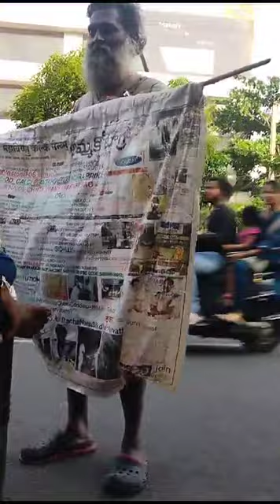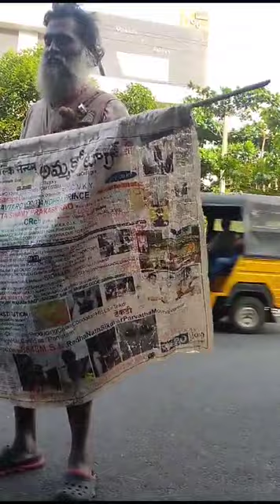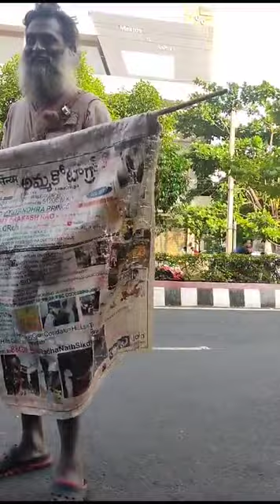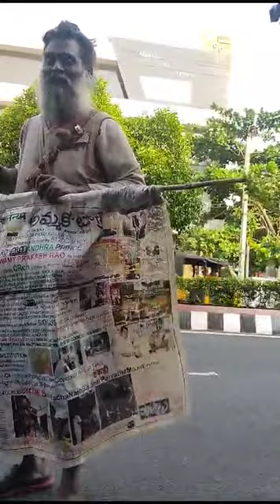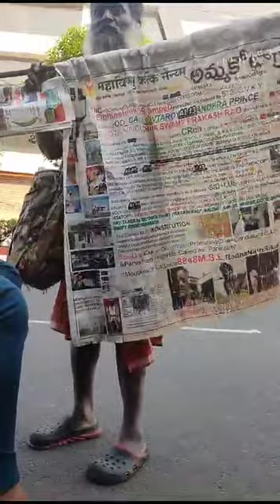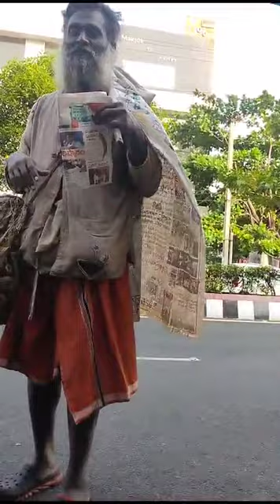4R=RAVANA-RAHUL-ReVNThREDDY-Lies?Rs.500GaSyLindr23FOB AksDnTS,...LstGOesENDLESS,CALCI01AvTaRAPTNCSPR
4R=RAVANA-RAHUL-ReVNThREDDY-Lies?Rs.500GaSyLindr23FOB AksDnTS,...LstGOesENDLESS,CALCI01AvTaRAPTNCSPR

Hyderabad News Today: Revanth Reddy On Airport Metro, Rajnath Singh Visit, Karachi Bakery Explosion

Published Date - 09:01 PM, Thu - 14 December 23

Telangana: 31 out of 107 birds trapped in Chinese manja die

During the last 40 days, the AWCS rescued 107 birds at different places. While 10 percent of them were released into their habitat because they were healthy, the rest were shifted to the AWCS's rehabilitation centre located near Patancheru.

vz- shopping mall  nepotism korruption

ucy.co.in ®
s/o Ch. Atchuta Rao,
33-1-31, Satya Sai Nilayam(5070cvky=1969A.D.C.),
S.J.Road, P.O.Waltair(R.S.),
Visakhapatnam,
ANDHRA PRADESH .LT.INDIA.LT.BHARAT.LT.BHUVAH.LT.AmmaCoTagHra-530004.
TimeOfBirth:03:45hrsA.M.